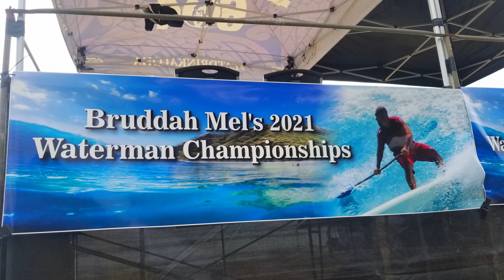makaha vlog longboard competition 2021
met some great people , learned alot , had some laughs ,and got paid . hopefully this momentum continues